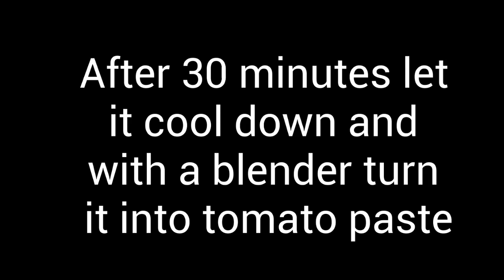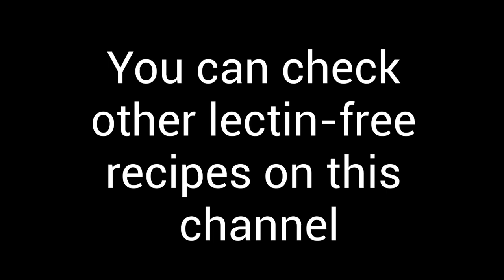How to peel and seed tomatoes? | How to make tomatoes lectin free?| Lectin free tomato puree recipe